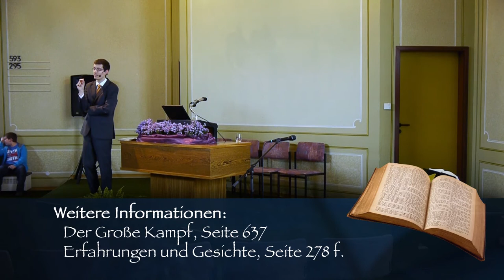youtube video #-4gfgDnV-S8